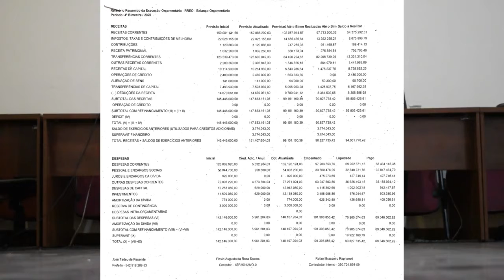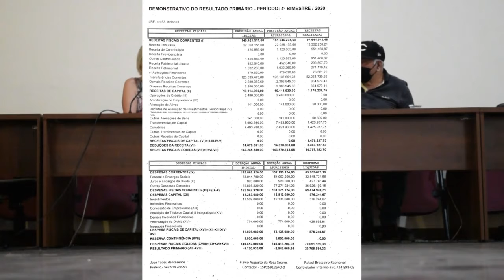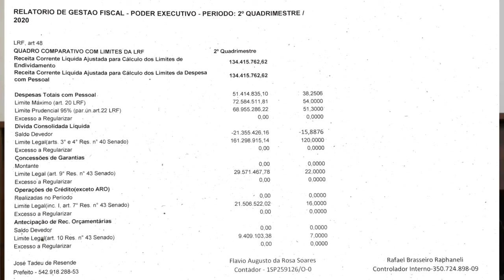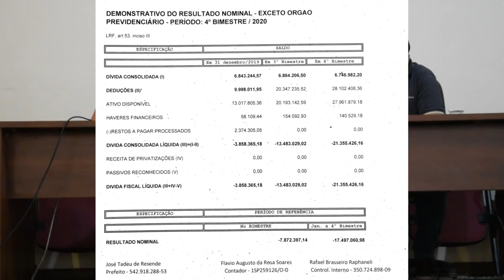Audiência Pública de Metas Fiscais - 2º Quadrimestre de 2020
Sessão gravada na Câmara Municipal na manhã de 28/09/2020.